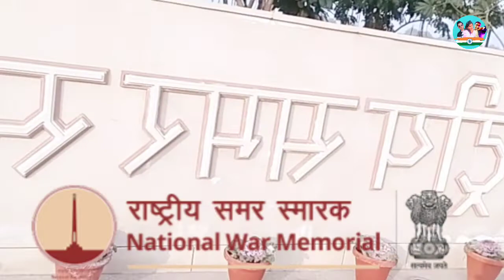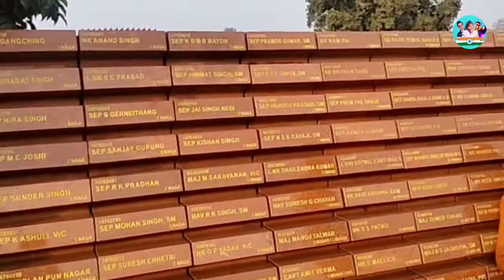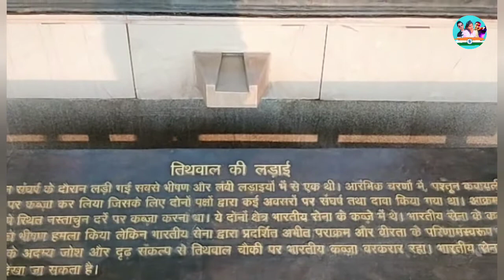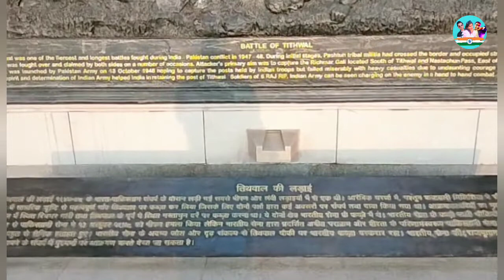National War Memorial of India, Delhi India, Vlogs for Nation 🇮🇳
About : The National War Memorial in India is a national monument built to honour and remember soldiers of the Indian military who fought in armed conflicts of independent India,

The names of armed forces personnel killed during the armed conflicts with Pakistan and China as well as the 1961 War in Goa, Operation Pawan, and other operations such as Operation Rakshak are inscribed on the memorial walls in golden letters

Jai Hind 🇮🇳

once Again Jai Hind 🇮🇳